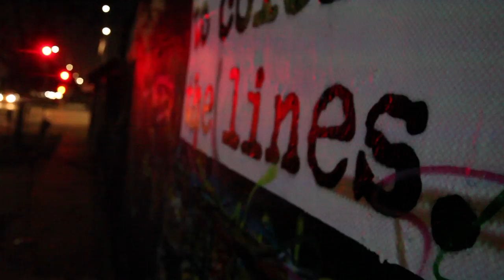Jazz Guetta - Outside the Lines - Los Angeles, California - Art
' Outside the Lines ' an interpretation/collab by artists Jazz Guetta & Wrdsmth, seen on the streets of Los Angeles, California.

Filmed & Edited by: @culturehives